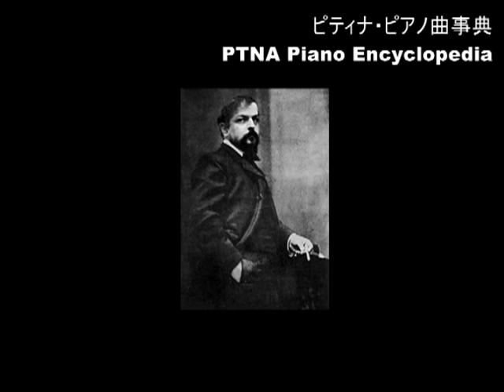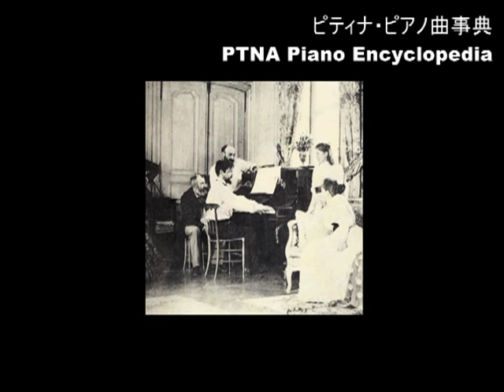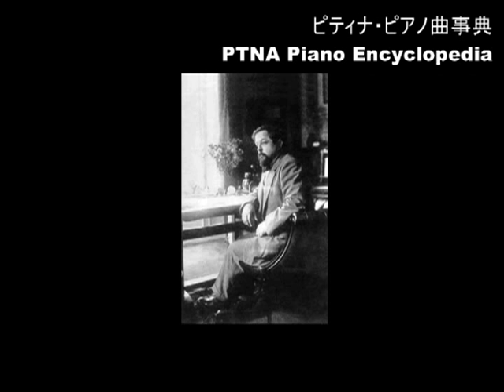ドビュッシー／前奏曲集第2巻 12.花火／演奏：園田高弘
■ ドビュッシー／プレリュード（前奏曲）集　第2集
 12.花火  ／演奏：園田　高弘
■ Debussy Claude Achille ／Préludes 2
 12. "Feux d'artifice"  ／pf: Sonoda Takahiro